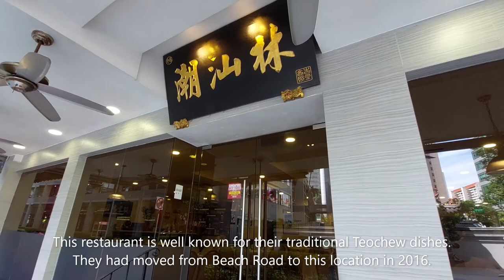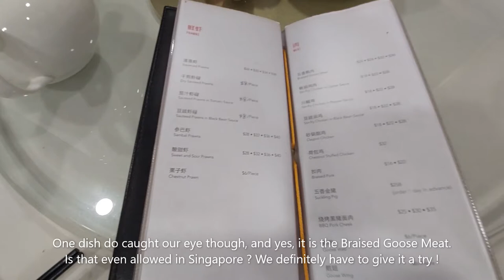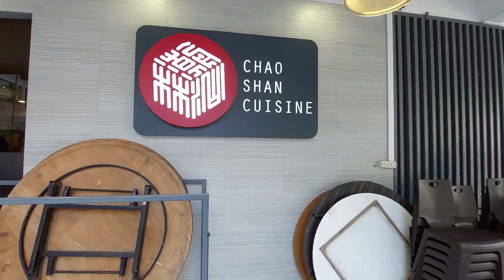Teochew Cuisine | There's Goose Meat in SG ? | Chao Shan Cuisine | Chestnut Chicken & More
This week, we will be having lunch at Chao Shan Cuisine. It is a restaurant located at 17 Philip Street, Grand Building. This restaurant is well known for their traditional Teochew dishes. They had moved from Beach Road to this location in 2016. Here's what we tried:

1. Braised Goose Meat ($32).
2. Three Variety Starter Dish ($48).
3. Oyster Pancake ($22).
4. Chestnut Chicken ($32).
5. Yellow Chives ($16).
6. Stir-fried Kailan ($16).
7. Fried Noodle ($18).